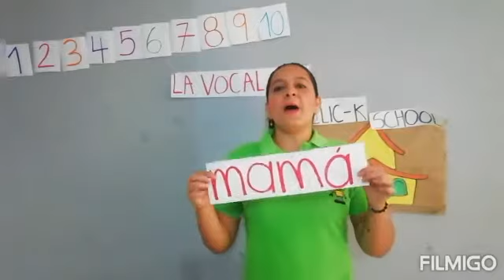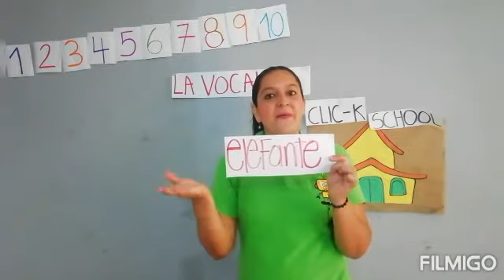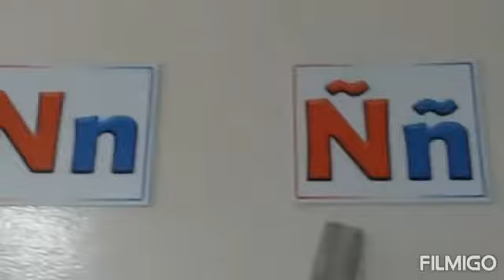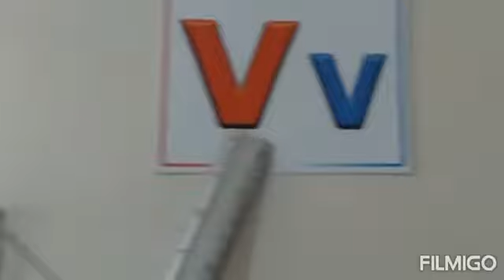🌸Jardín k-4 Rutina🥳🤗💜 del 22 al 26 de febrero 🌈🌧🌞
💫 Hello, hello mis amores, 🤗a continuación les comparto👩🏽‍🏫 la rutina de la semana🌸🌞 del 22 al 26 de febrero🗓💞